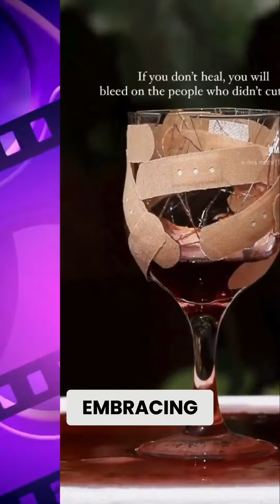Healing From Within: Embracing Your Brokenness and Repairing Yourself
Discover the transformative power of healing and repairing yourself from within. Learn how to embrace every part of yourself, even the broken and scarred parts. Join us on this journey of self-discovery and growth.